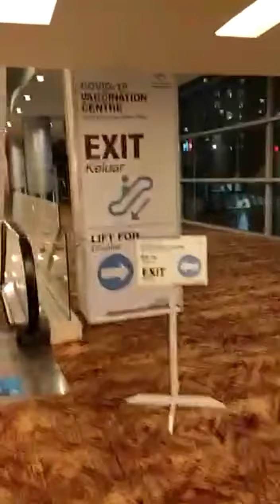KLCC CONVENTION CENTER COVID-19 VACCINE FIRST DOSE NI MAMA NIMFA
mag pa bakuna para sa kaligtasan ❤️🙏